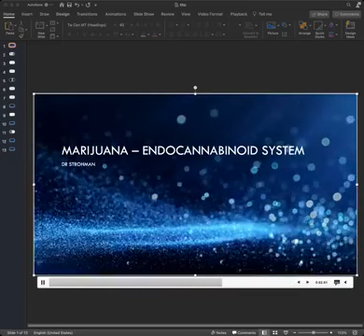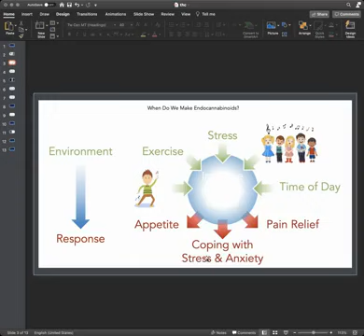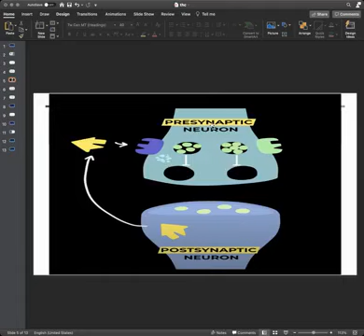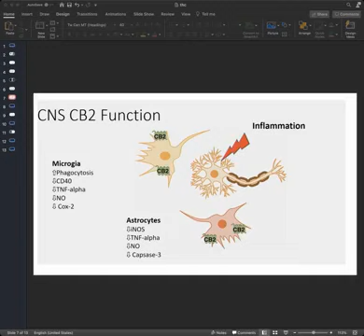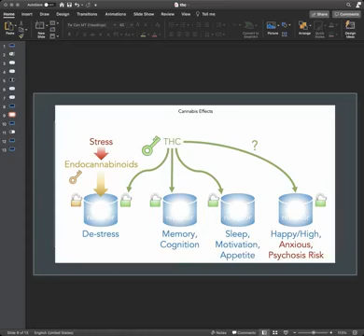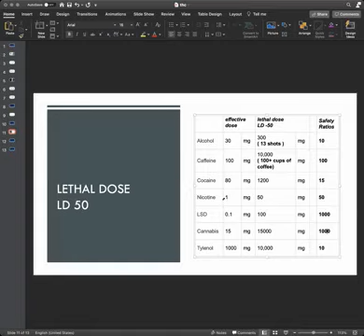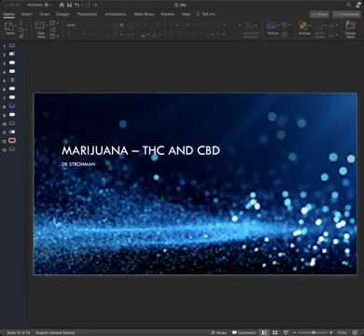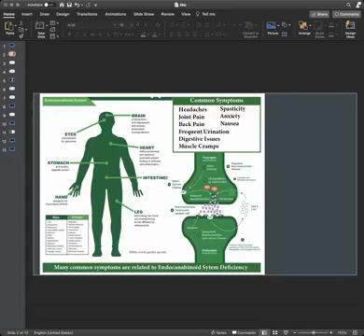Dr. Strohman | Health & COVID-19